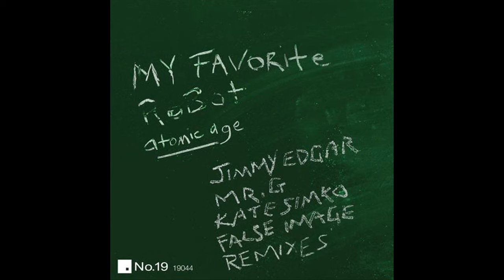My Favorite Robot - Centerofattentionaaut (Kate Simko Remix)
My Favorite Robot - Atomic Age Remix EP, released on 16/12/2013, No.19 Music, NO19044
After the success of the fantastic album, Atomic Age, No.19 Music released recently from Canadianmusical talents My Favorite Robot, the label has decided to enlist four acclaimed producers to provideremixes of key tracks. Detroit bad boy Jimmy Edgar, Chicagos Kate Simko, legendary technoproducer Mr G and False Image all appear on this great EP. The one and only Jimmy Edgar who has recently launched his own label Ultramajic - goes first withhis terrifically alluring version of White Light. He expertly re-works the track into a robotic bit of housethats filled with pinging synths lines, rasping metal chords and shiny percussion. Its typicallylibidinous and full-blooded and is sure to make for some really standout moments on the floor. No-nonsense Rekids man Mr G then re-imagines Here Tonight as a heavyweight, firmly rootedtechno groove with manic conga playing and drilling bass fleshing out the groove. Its a driving trackfor the dead of night and displays all the mans usual full-throttle intent. Kate Simko, a revered DJ, live act and producer with labels like Leftroom, remixes the superbly titledCenterofattentionaaut with the help of some live musicians including violinists. In her hands thetrack is a slightly spooky, sparse affair that snakes it way through a desolate urban landscape withsubtly rising, hugely musical melodies and plenty of unsettling ambiance contained within. When thevocal arrives at the mid-point it marks a timely release of tension that will undoubtedly send handsskywards. Digital bonus track Home is remixed by Get Physicals leading tech house stars False Image akaNoah Pred and Tom Clark. They strip things back to a gritty bump and grind groove thats couched ina warm bed of dub and wallows in some fine synth work come the mid-point. Given the quality of the source material its no wonder these remixes are so refreshing, but kudos toNo. 19 Music for bringing in just the right names to ensure such an amazing result.